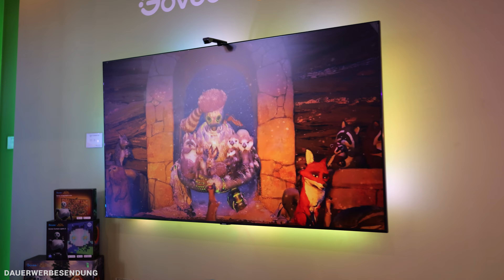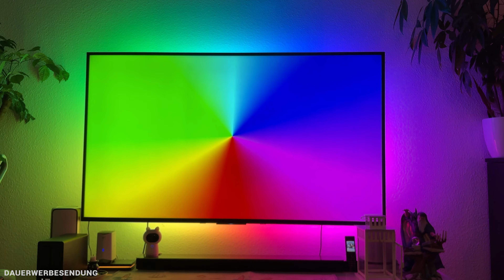Govee AI Sync Box 2 | Test | Die günstige Alternative zur Philips Hue Sync Box?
In diesem Video erfährst du alles über die Govee AI Sync Box 2. Diese gibt es jetzt auch für TV-Geräte um einen Ambilight-Effekt zu erzielen.

▬   Govee AI Sync Box 2 kaufen  ▬▬▬▬▬▬▬

▬   Unser Equipment  ▬▬▬▬▬▬▬▬
🛒 Der Großteil unseres Studio- & Arbeitsequipments

00:00 🔗 Einleitung
00:30 🔗 Gerät im Detail
04:36 🔗 Installation
05:55 🔗 App & Funktionen
11:29 🔗 Meine Meinung

▬   Hinweise   ▬▬▬▬▬▬▬▬▬▬▬
An dieser Stelle möchte ich mich auch bei Govee für die Bereitstellung des Testgerätes bedanken!